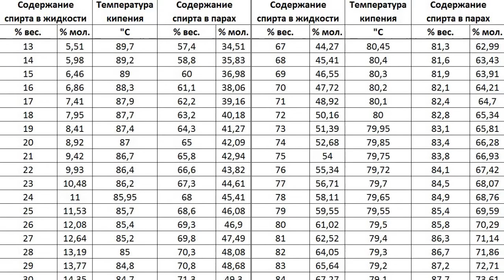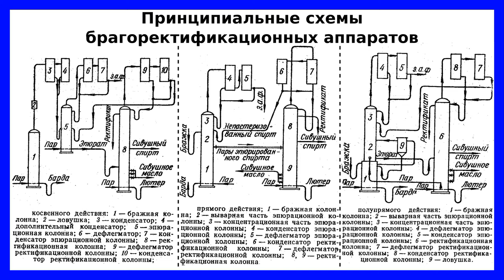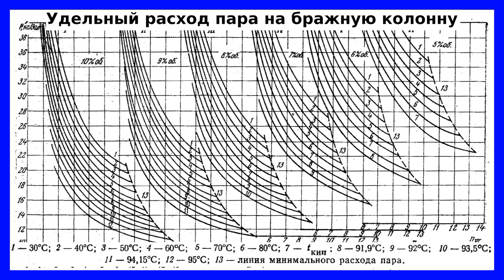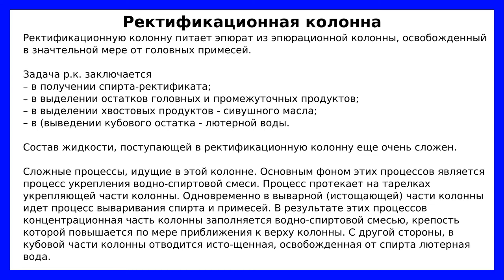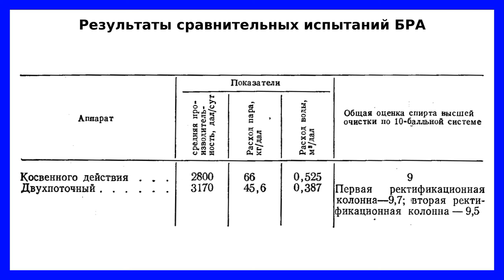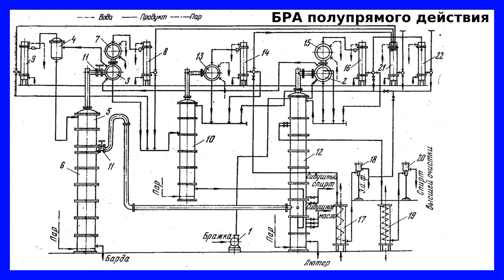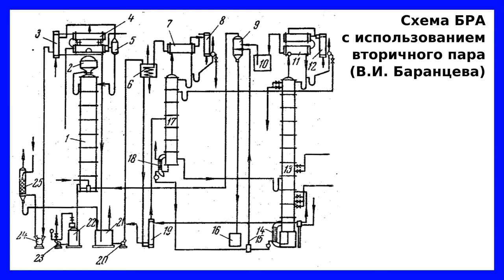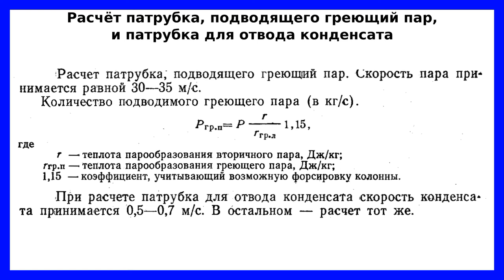Брагоректификационные аппараты: классификация, устройство, принцип действия и расчёт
В основе техники ректификации спирта лежит учение о фазовом равновесия. В системе этанол-вода оба компонента летучи и поэтому в паровой фазе всегда будет присутствовать как этанол, таки вода. Согласно законам, установленным Д. П. Коноваловым, в паровой фазе относительное количество этанола. будет больше, чем воды, до тех пор, пока концентрация спирта в жидкой фазе не достигнет величины 95,57% мас. При этой концентрации водно-спиртовые пары при атмосферном давлении имеют тот же состав, что и жидкость. Водно-спиртовой раствор этого состава получил название азеотропного или нераздельно-кипящепо. При дальнейшем увеличении процентного содержания спирта в жидкой фазе количество спирта в парах будет увеличиваться.

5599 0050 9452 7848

boosty.to/dgoncharovskiy

В видео рассмотрены:
- классификация БРА
- трехколонный БРА косвенного действия
- двухпоточный БРА прямого действия
- БРА конструкции Цыганкова
- БРА полупрямого действия
- БРА с использование вторичного пара
- закрытый обогрев колонн БРА